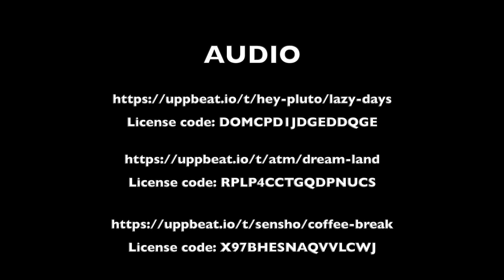Poke Bowl - AMC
Amici, oggi vi proponiamo una super ricetta, direttamente dalle Hawaii un'icona della cucina salutista: il Poke.

Scopri come, grazie all'utilizzo degli strumenti corretti, sia possibile realizzare un ottimo piatto completo o un antipasto particolare da realizzare per rimanere in forma.

Pochissimi minuti per la preparazione, gusto e proprietà nutritive garantite dalla cottura veloce e a bassa temperatura.

Clicca qui sotto e scrivi: "CS" nei commenti. Potrai così provare i nostri strumenti direttamente a casa tua, realizzeremo insieme le tue ricette preferite in maniera totalmente gratuita e non vincolante.

POTRAI FINALMENTE ASSAPORARE I RISULTATI DELLE NOSTRE COTTURE.

(Ma non dirlo a Manuel...🤪)
CLICCA QUÌ SOTTO 👇👇👇